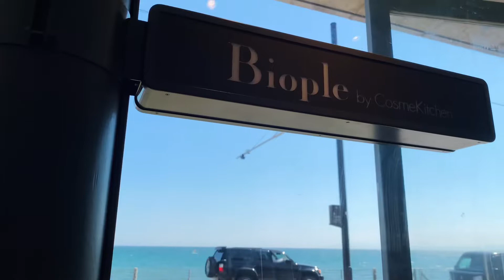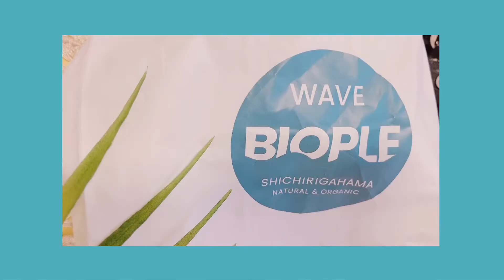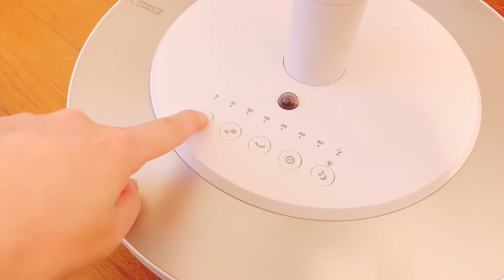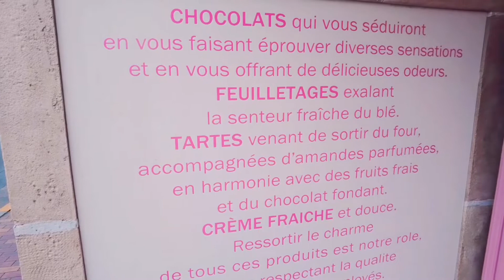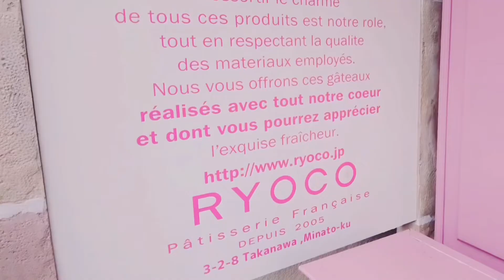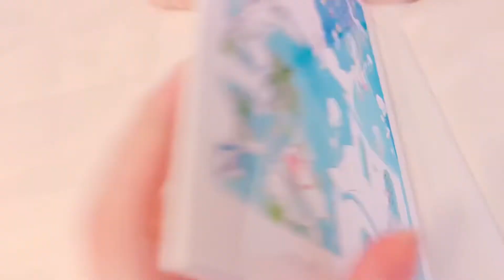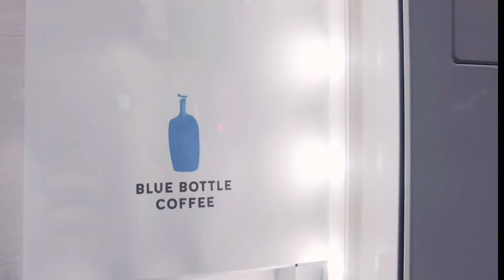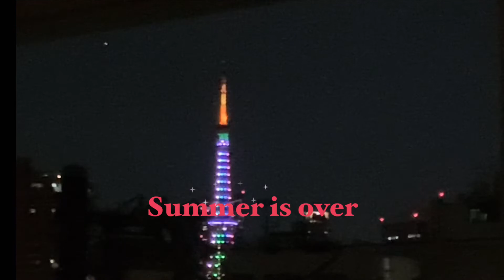【vlog】港区OL│夏の思い出🦩食べたものとか買ったものとか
こんにちは☺︎港区で一人暮らしをしているOLのYURIです。
先日まで気温が30度近い日が続いていましたが、ようやく秋らしくなってきました🍂
暑い日々が終わったところで夏の思い出をギュッとまとめてみました🦩

0:00 はじまり
0:24 七里ガ浜散歩
2:25 購入品
4:00 夏の必須アクセサリー
5:05 夏の間食べたもの飲んだもの

★ Biople by CosmeKitchen七里ヶ浜
ルームスプレー